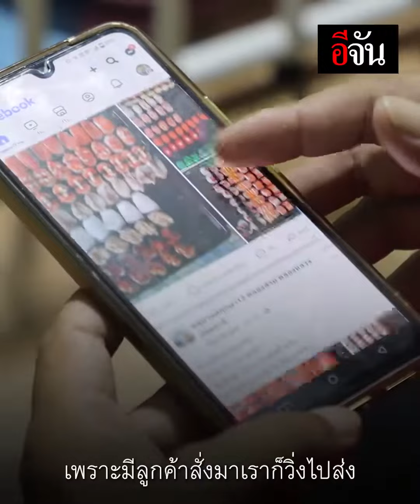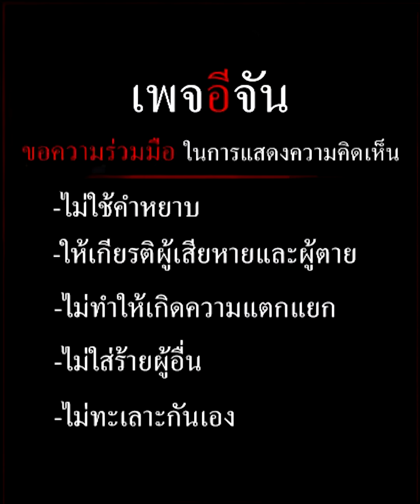พ่อลูกอ่อนเรียนทำซูซิขาย เพื่อเป็นมรดกอาชีพให้ลูกป่วยหัวใจพิการ | อีจัน EJAN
คุณตั้ม ทรัพย์ศรี หัวหน้าครอบครัวใจสู้  ผู้เข้าร่วมโครงการอีจันสร้างอาชีพกับแม็คโคร หลักสูตรซูซิ เพื่อหวังให้เป็นอาชีพมรดก ส่งต่อให้ลูกสาวที่ป่วยเป็นโรคหัวใจพิการตั้งแต่กำเนิด